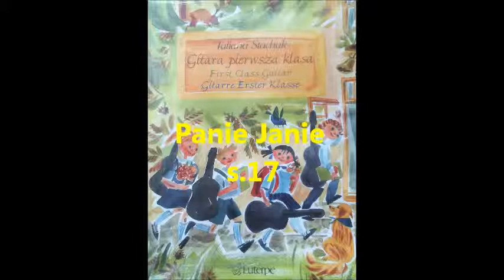Panie Janie s. 17 - akompaniament